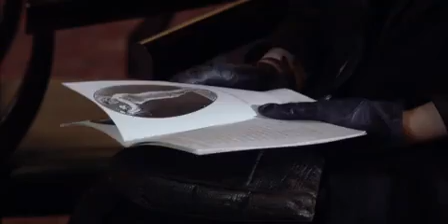Lilies - series 1 - episode 1 - part 2